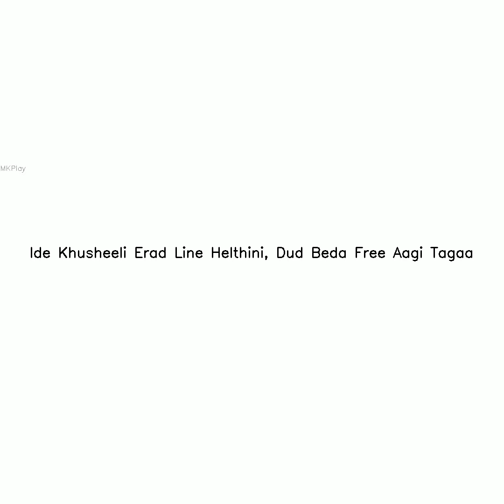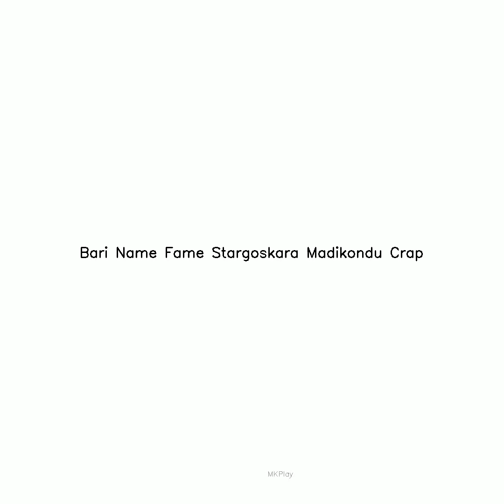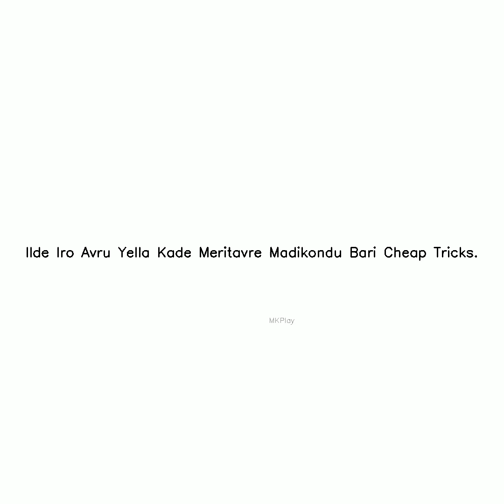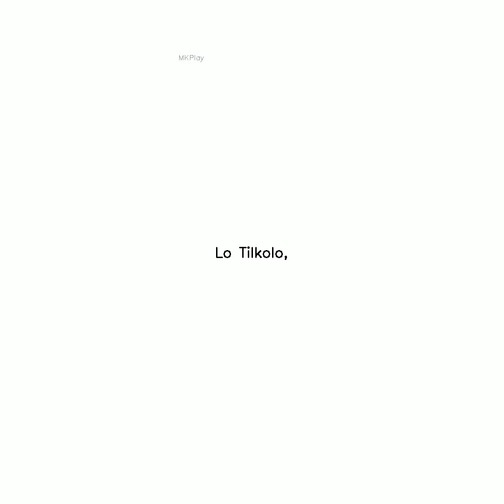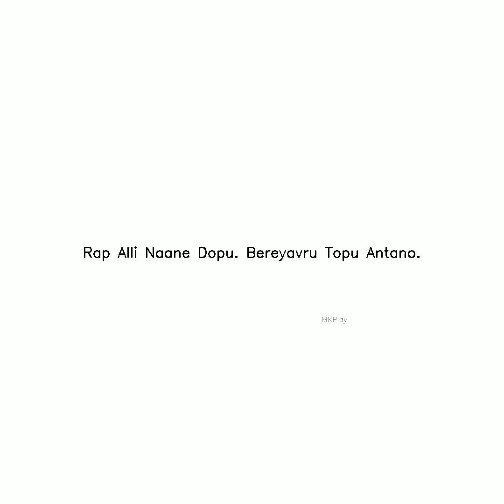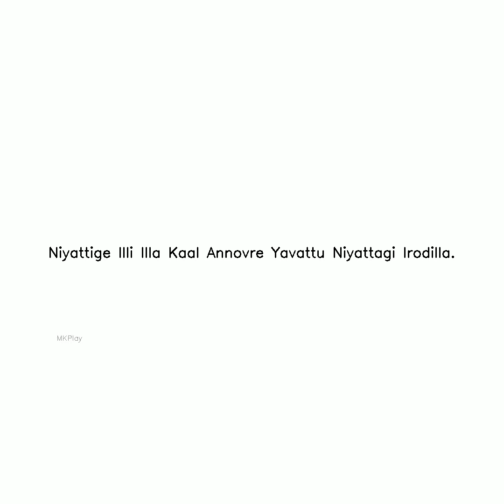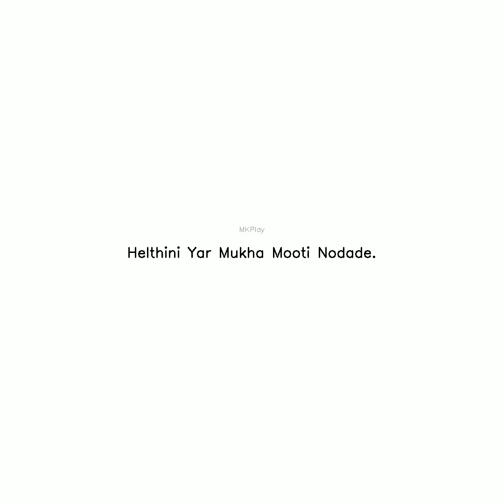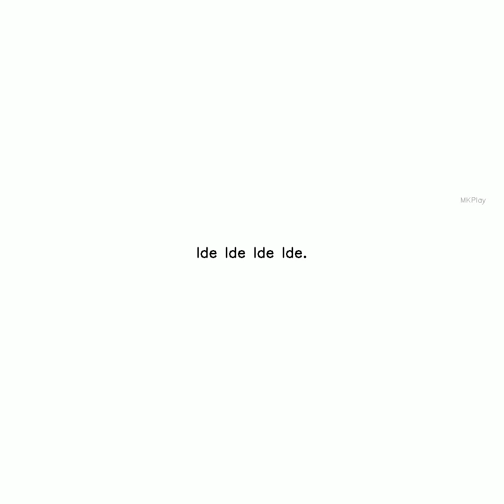nangansiddu Subscribe,Like and Share